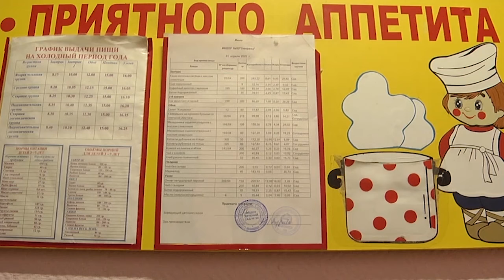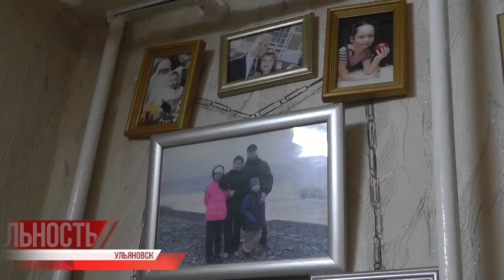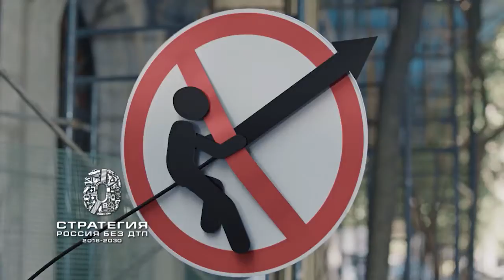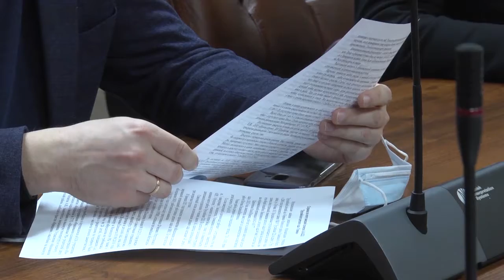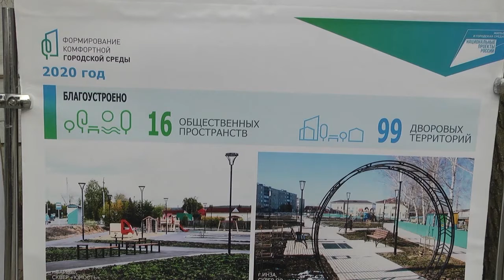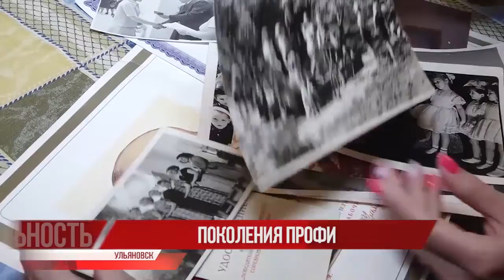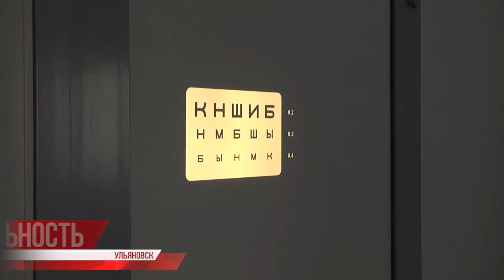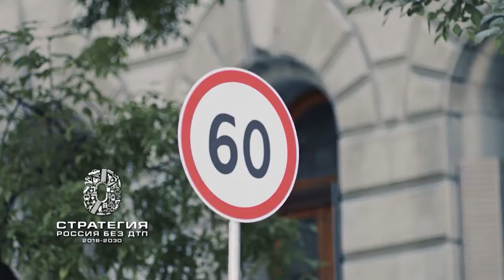Утро с репортером 28.04.21